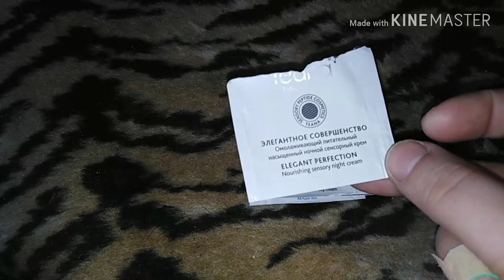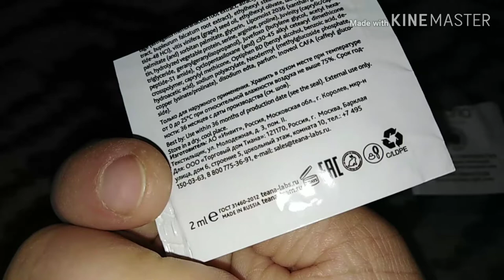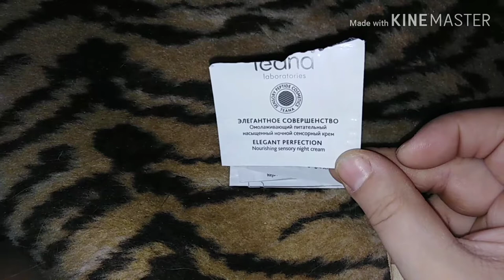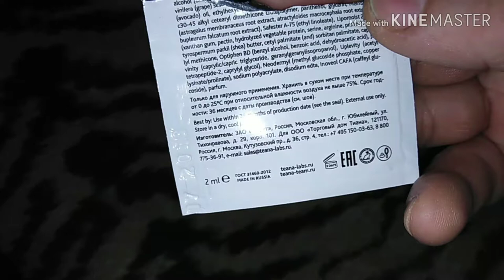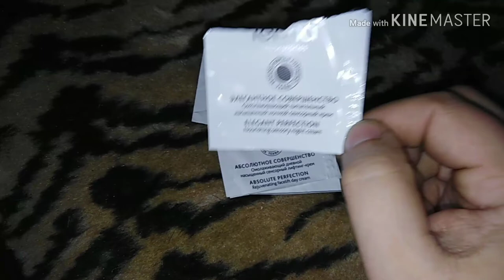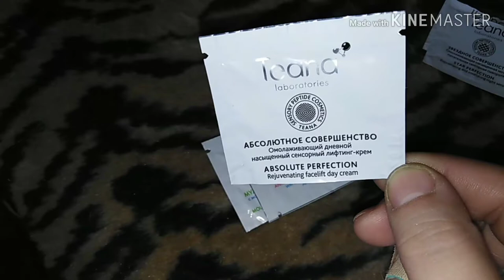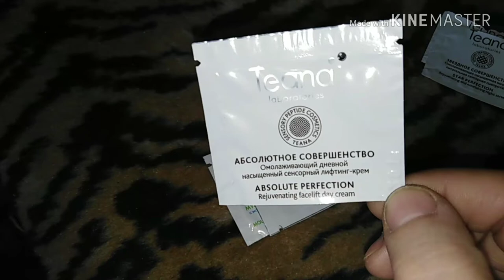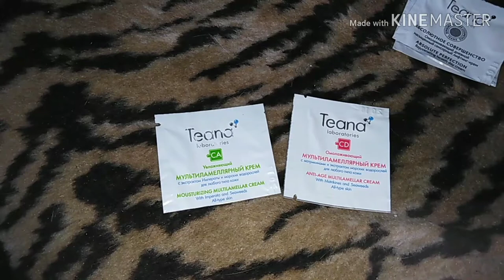ПАНДА VLOG / КОНКУРС! Отключили свет. О кино! Отзыв о косметике TEANA / Elena Pero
Условия КОНКУРСа:
2. Написать в коментарии обязательно фразу "Хочу открытку!".
(Приветствуются участники из других городов и стран!)